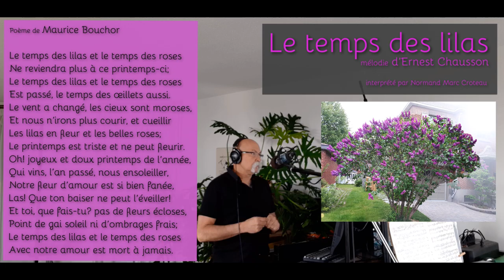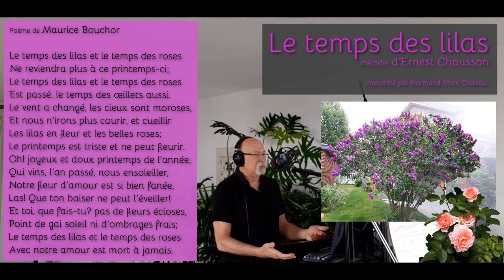Le temps des Lilas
mélodie d'Ernest Chausson sur un poème de Maurice Bouchor,  interprété pas Normand Marc Croteau, baryton-basse, dans mon salon, avec les moyens du bord, question de travailler la voix et de passer le temps  en pandémie,   16 mais 2021, Montréal, P. Q.